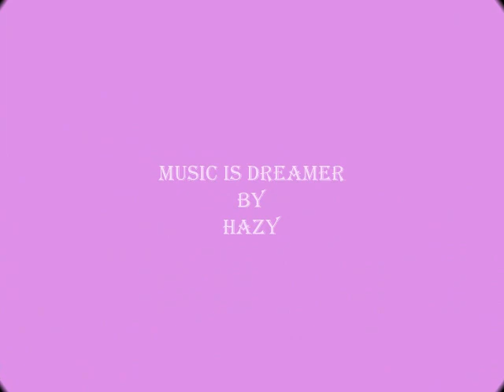Pauline Boty- Pop Artist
Pauline Boty was born in London in 1938. She studied at the School of Stained Glass at the Royal College of Art until the year of 1961 .

The two years (1962 and 1963) following her graduation was perhaps the most productive segment of Boty's career. During that time, she developed a signature style and iconography that attracted attention from the media due to the fact she was the only female Pop artist on the British soil.

She also had minor roles in films and TV shows

In June 1965, Boty unexpectedly became pregnant and, during a prenatal exam, a tumor was discovered. She refused to have an abortion and also refused to receive chemotherapy treatment that might have harmed the fetus. Her daughter, Boty Goodwin, was born in February 1966, but Boty died at the Royal Marsden Hospital on the 1st of July that same year. She was only 28 years old.

After her death, Pauline Boty's paintings were stored away in a barn on her brother's farm and she was largely forgotten for nearly 30 years - however, a revival of interest in her work has been taking place during the 2010s.

Despite her untimely death putting an end to a career that had so much left to offer, Pauline Boty still managed to establish herself as one of the founders of the British Pop art]. She was also the only female painter in the UK wing of the movement. Pauline Boty's rebellious art of colorful paintings and collages, combined with her free-spirited lifestyle, made her into a true milestone of what may arguably be the most defining movement in the history of modern art.